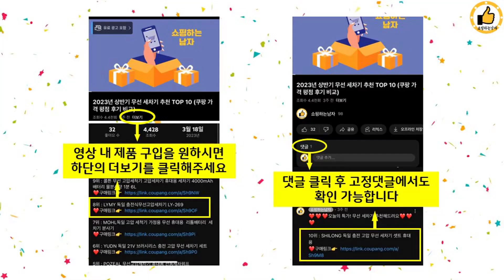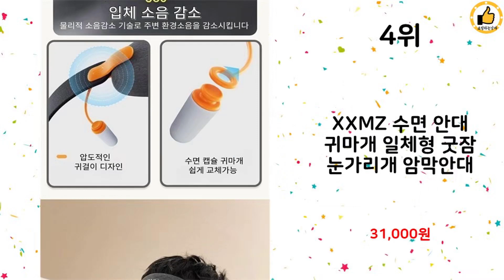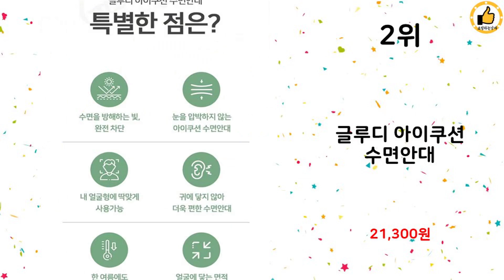2023년 상반기 가성비 인기 수면안대 추천 TOP 10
2023년 상반기 인기 수면안대 TOP 10을 소개해드립니다.

10위 : XXMZ 수면안대 귀마개 일체형 굿잠 눈가리개 암막안대

8위 : 닥터김강 아이슬리핑 프리미엄 실크 수면안대

7위 : 핏튜너 프리미엄 실크 수면안대, 고급형 블랙 1개

5위 : 포킷 3컬러 암막 수면안대 2개입

4위 : XXMZ 수면 안대 귀마개 일체형 굿잠 눈가리개 암막안대

3위 : 알래스카베어 수면실크안대 고급형

1위 : 아마블레 프리미엄 암막 수면안대

 감사합니다